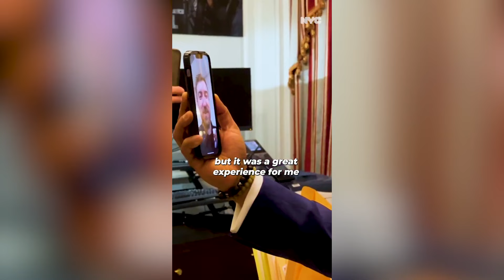Mayor Eric Adams praises rookie cop who arrested Luigi Mangione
New York City Mayor Eric Adams thanked rookie police officer Tyler Frye for arresting Unitedhealthcare CEO murder suspect Luigi Mangione in Altoona, Pennsylvania.

“We, as New Yorkers, we appreciate it,” Adams said in a video call to Frye. “You did a great job! You took a dangerous person off the streets.

“You’re going to be the most popular police officer in your town,” Adams added.

Fryer, who’s been on the force for less than a year, said he never expected to be in the lime-light, but is thrilled to have played a part in capturing Mangione after a five-day manhunt.

“It was a great experience for me and I'm more than happy to take someone like that off the streets,” Fryer told Adams.